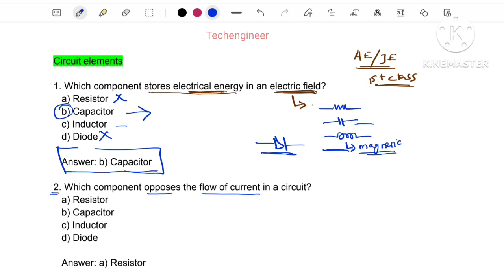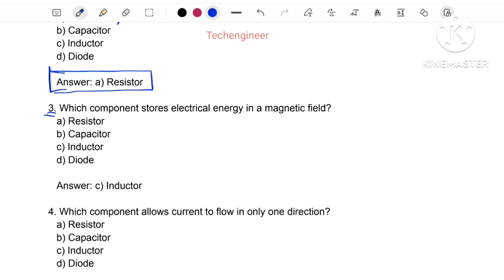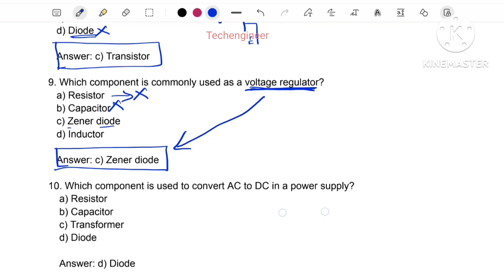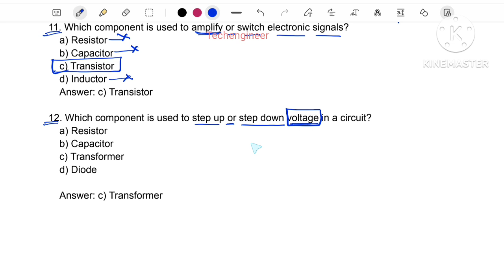Assistant Engineer & Junior Engineer exam preparation in Tamil | Circuit Elements| Class-01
Assistant Engineer & Junior Engineer exam preparation in Tamil | Class-01